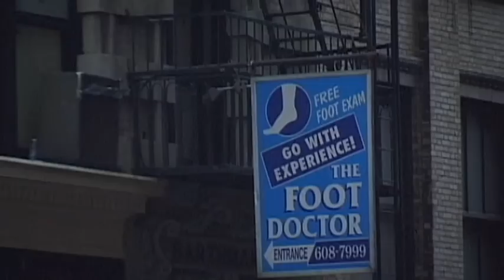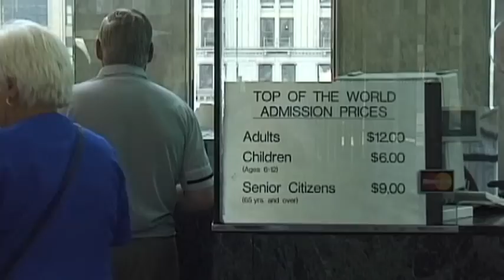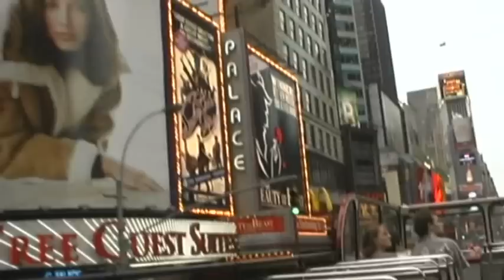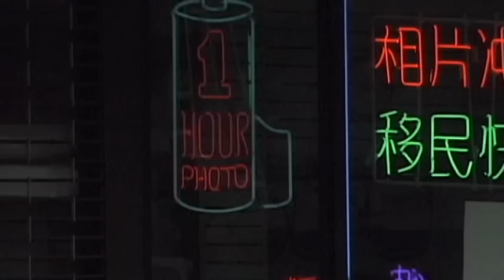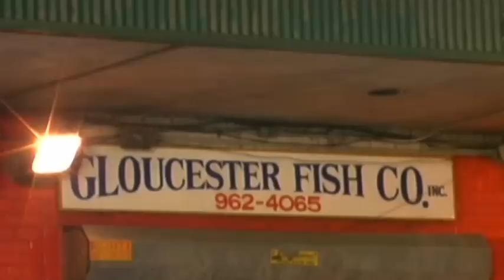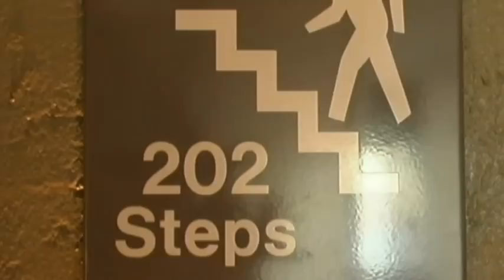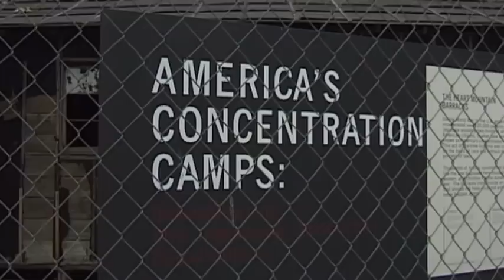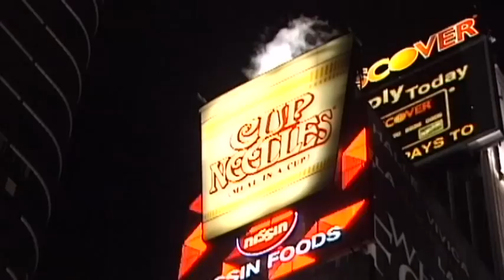New York Pre 9/11 Vacation Travel Video Guide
Travel video about destination New York in the United States of America.
New York is capital city of the American Dream, with its population drawn from each corner of the world.The Empire State Building is a symbol of the glamour and fascination of this frenetic city, yet the Chrysler building is just as imposing, its unusual tower being decorated with car motifs such as bonnets, hub caps and car wheels of the 1930‘s. Wall Street derived its name from a wall which had been erected to protect the emerging town from attack by Native American Indians and now most of the city is an open powerhouse of ceaseless activity with a constant mêlée of car horns, sirens, and screeching tyres.Greenwich Village is one of the few areas of the city that has no clearly-defined symmetry. Attractive steps grace many of its 19th century houses of red brick and brown sandstone and, until the 1960‘s, many important artists and authors lived there, such as Edgar Allen Poe and Henry James. Little Italy, Chinatown, The Brooklyn Bridge, Central Park, Ellis Island, The Statue of Liberty, Broadway, Times Square…each has its own colourful stories to tell amid the fantastic man-made Manhattan glass horizons: the skyscrapers which shamelessly reach up to the heavens and exclaim that New York is most assuredly the commercial capital of the universe.